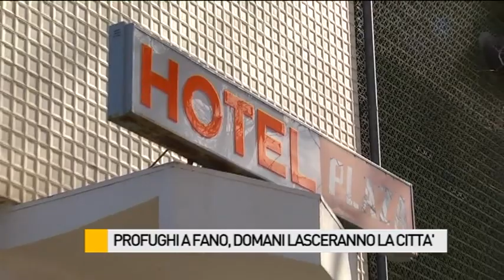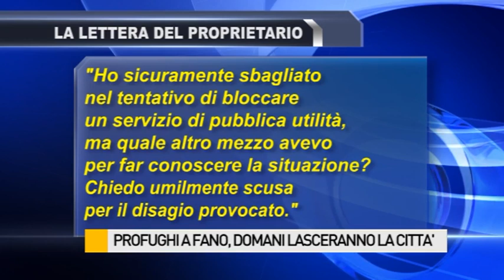Profughi a Fano, questa mattina hanno lasciato la città